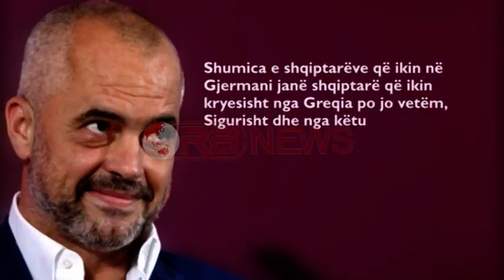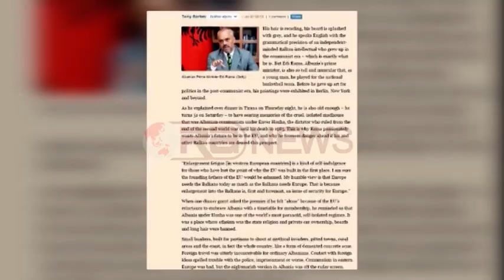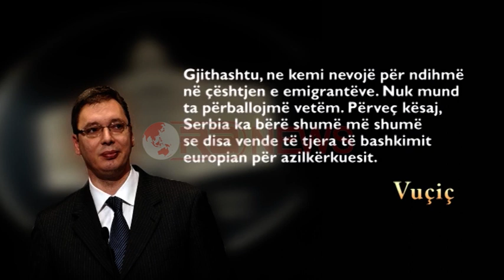Speciale e Ora News, Eksodi, plaga që rrjedh, mbi 30 mijë shqiptarë në Gjermani në 8 muaj- Ora News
Hemoragjia e eksodit shqiptar vijon prej dy dekadash që prej rrëzimit të regjimit komunist. Herë qetësohet dhe herë herë si pasqyrë e asaj që ndodh brenda kufijve plaga shpërthen sërish.
Afro 40 mijë shqiptarë në 8 muajt e parë të këtij viti kanë kërkuar azil në Gjermani, duke u renditur komuniteti i dytë pas sirianëve për numrin e lartë të azilkërkuesve.
Muajt e parë të vitit, në janar-shkurt, fluksi drejt vendeve te BE, por kryesisht drejt Gjermanisë ishin mbi 1 mijë, për të shënuar një rritje me tre herë në muajt e tjerë që pasuan.
Në këtë moment ku fenomeni nisi të zgjojë shqetësimin e autoriteteve gjermane, të cilat sot pranojnë se nuk ishin përgatitur për këtë numër të lartë kërkesash për azil.